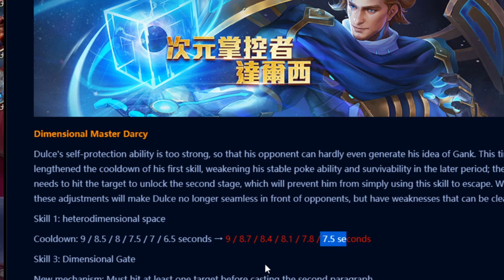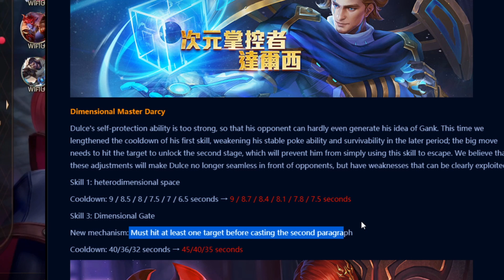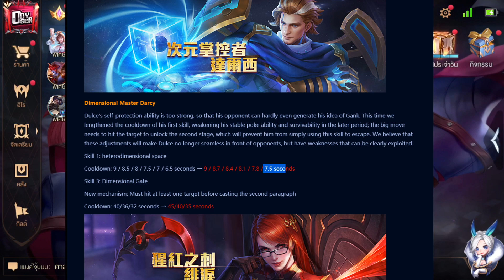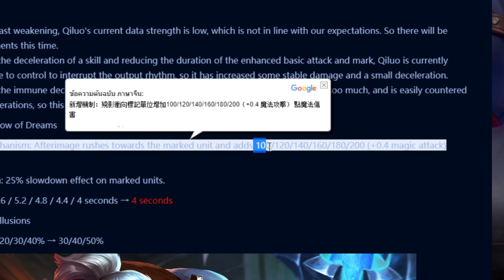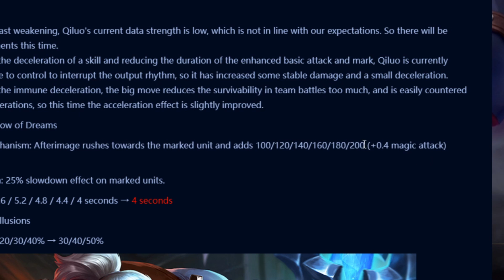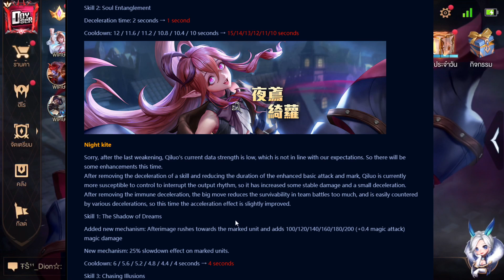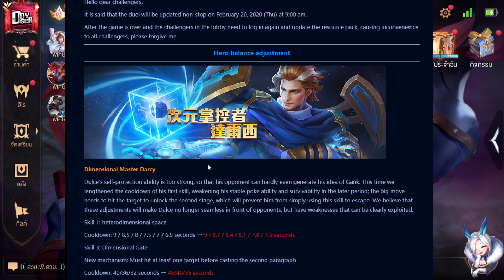RoV News:แพทช์ใหม่ การกลับมาของKeera?และ Darcy โดนหนัก! (20/02/2020)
ใช้เครื่อง Iphone 8 plus